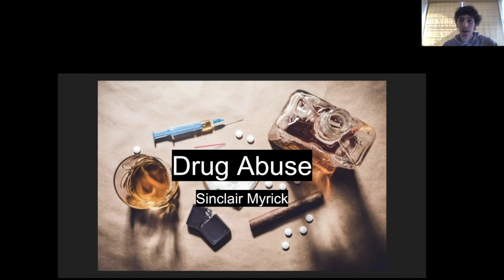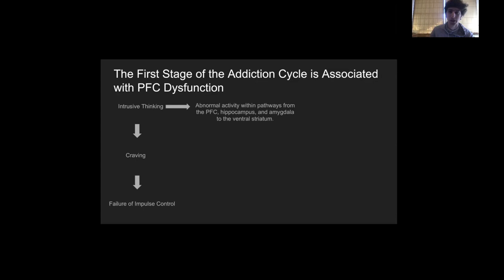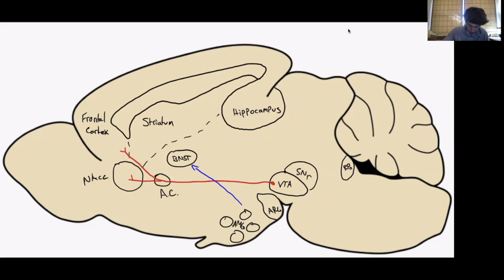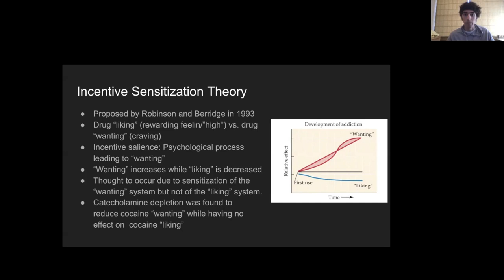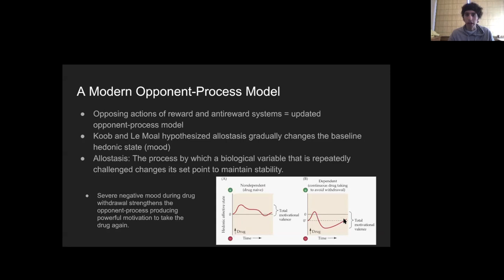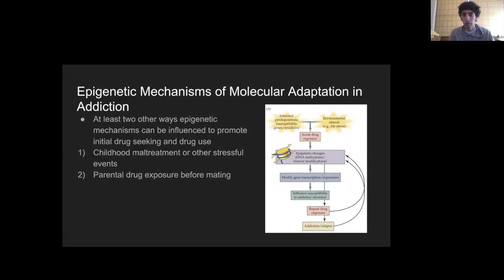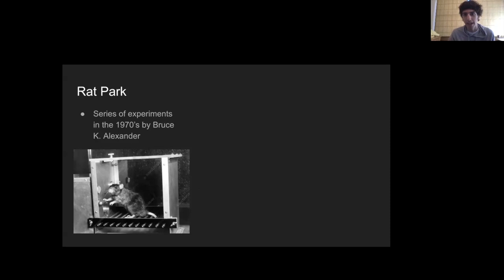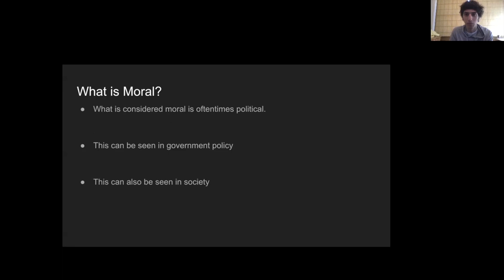Drug Abuse Lecture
Colorado College PY433 Neuropharmacology